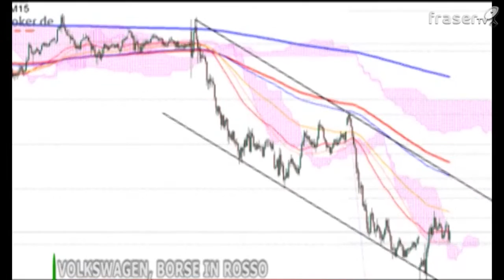Oscar, Cagliari candidato italiano